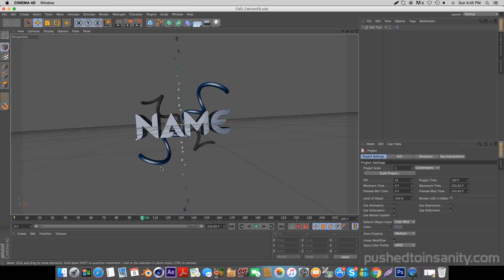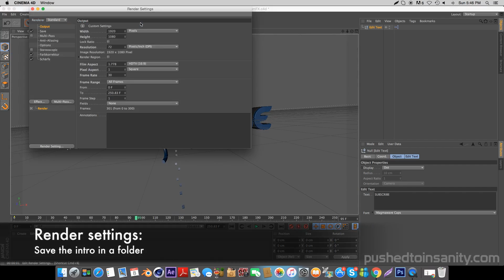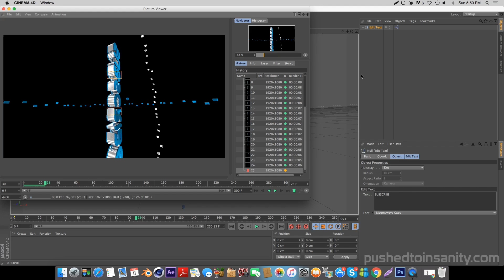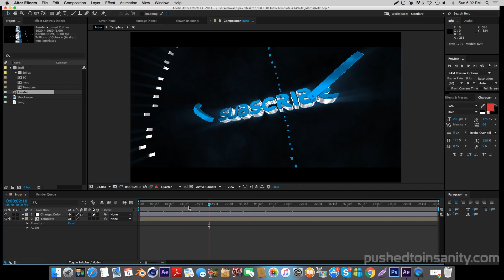FREE 3D Intro Template #349 | Cinema 4D / After Effects Template + Tutorial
A free 3D intro template! This is a template for Cinema 4D & After Effects. This video also contains an in depth tutorial on how to edit the template!